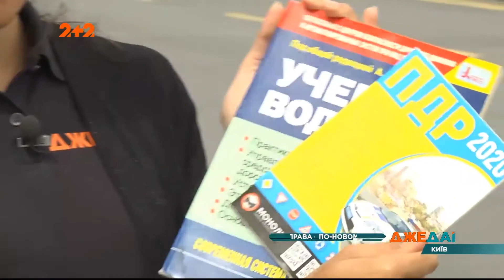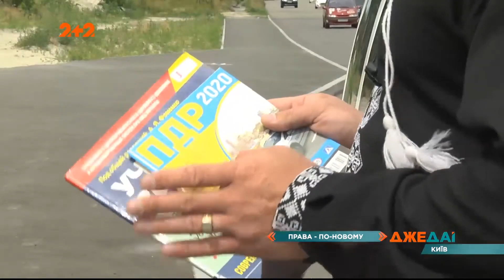Возможно ли научиться водить... дома?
UA - Ходити до автошколи не обов'язково – вирішили народні обранці, та взялися писати законопроект, за яким майбутні водії могли б і самі, вдома, вивчити теорію. Аргументів на користь такої ідеї вистачає: це значно могло б полегшити життя людей. А от самі викладачі скептично поставилися до задуму парламентарів.

RU - Ходить в автошколу не обязательно - решили народные избранники, и взялись писать законопроект, по которому будущие водители могли бы и сами, дома, изучить теорию. Аргументов в пользу такой идеи хватает: это значительно могло бы облегчить жизнь людей. А вот сами преподаватели скептически отнеслись к замыслу парламентариев.